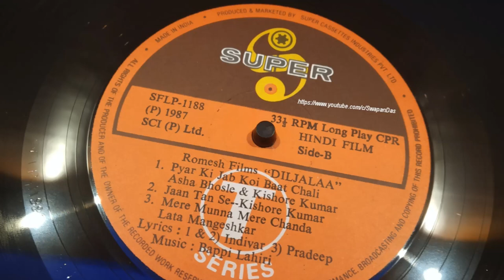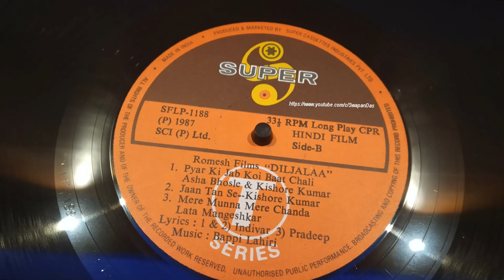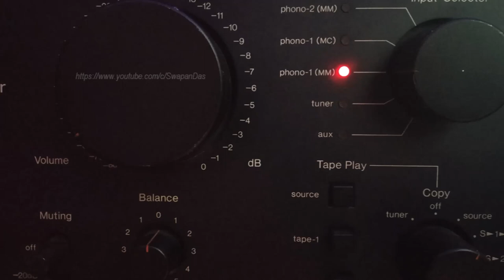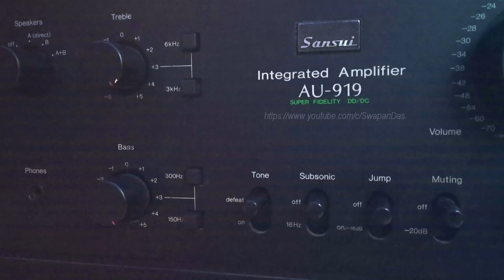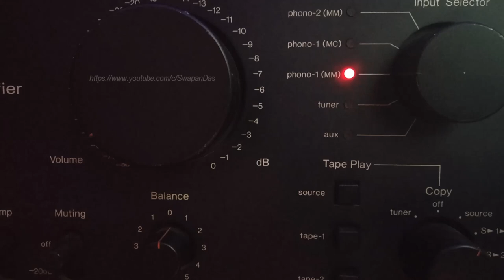Kishore & Asha | Pyar Ki Jab Koi Baat Chali | DILJALAA (1987) | Bappi Lahiri | Bollywood LP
Audio Chain: Diljalaa OST LP Record (1987), T-Series  -  Rega Turntable -  Sansui AU-919 Phonostage
Diljalaa is one of the beautiful soundtracks by Bappi Lahiri from the late 80’s. “Pyar Ki Jab Koi Baat Chali” - Enjoy this beautiful romantic duet of Kishore Kumar & Asha Bhosle from the movie Diljalaa. Lyrics penned by Indivar for this song. There’s NO ENHANCEMENT done post vinyl ripping. Current copyrights are with T-Series.